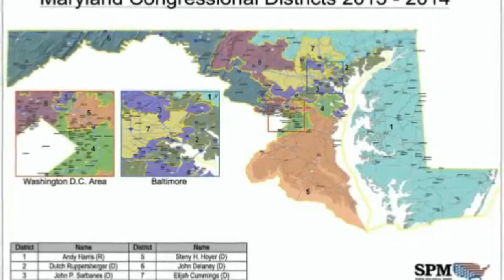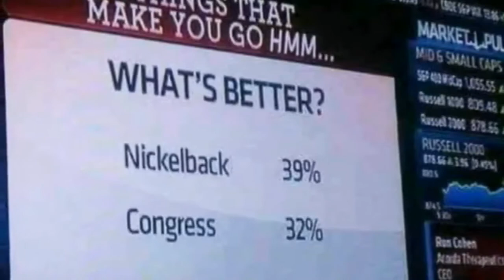O The Anthem Podcast Episode 31: The complexities of Taylor Swift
This week on the podcast, Cory has a run in with a congressman who can't drive, the boys discuss the results from the midterm election, and where do you lay with Taylor Swift, friend or foe?